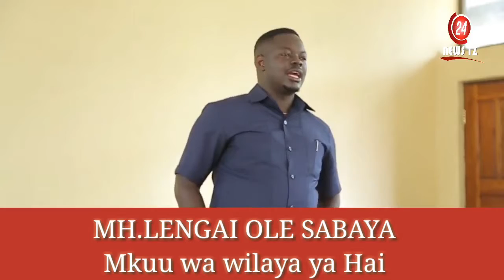DC HAI:kwa hili sitokubaliana nalo/msitishe watu kuhusu corona/tarehe 2/6 mwisho.